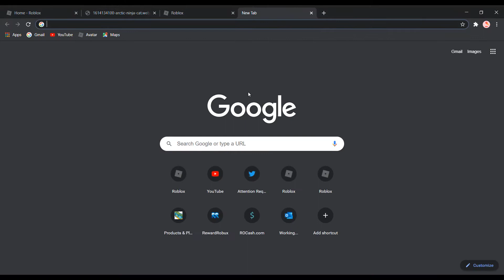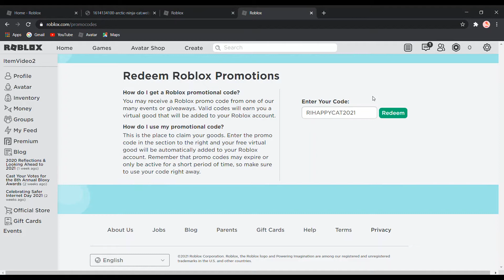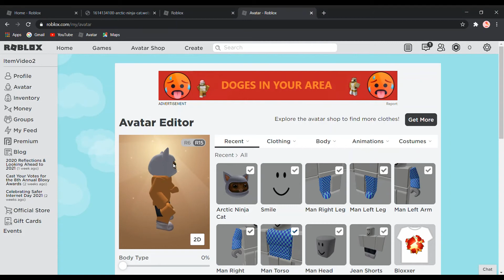How to get the all new Arctic Ninja Cat on ROBLOX!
In this video I will be showing you how to get the all new Limited Time Arctic Ninja Cat in ROBLOX!